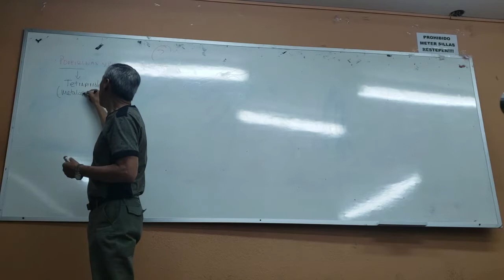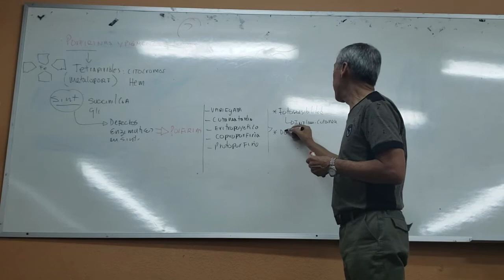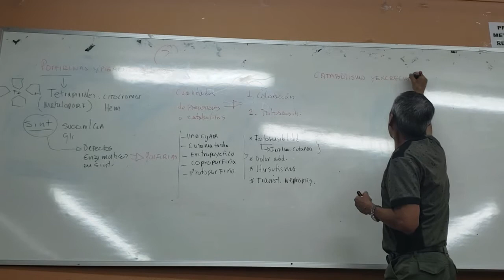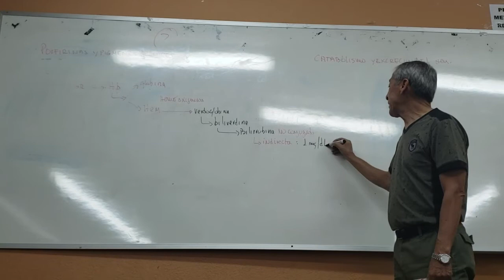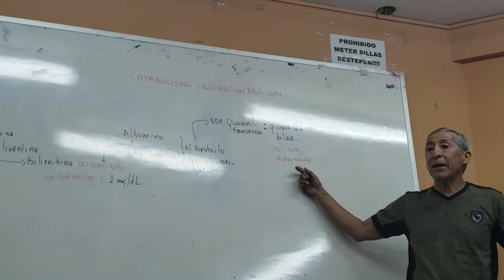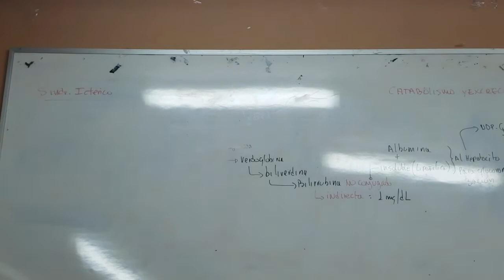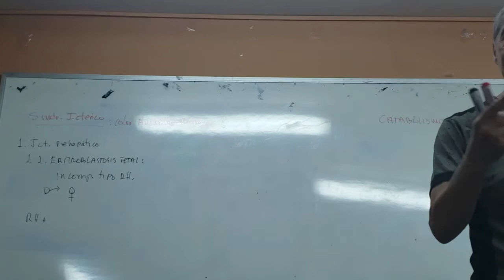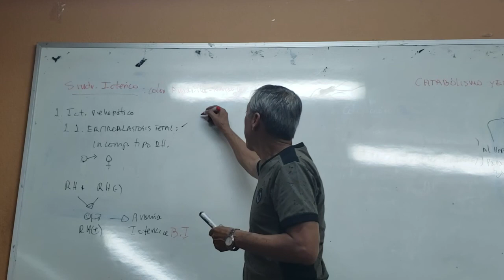Bioqui Dr. Gonzáles 3 de septiembre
Primera clase